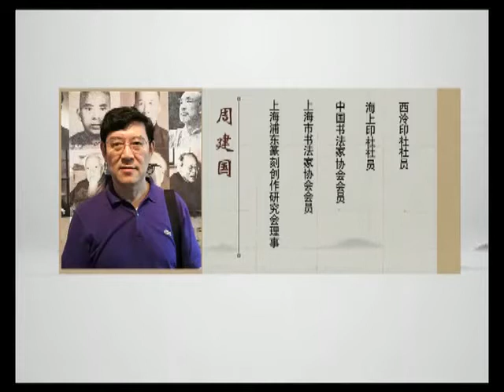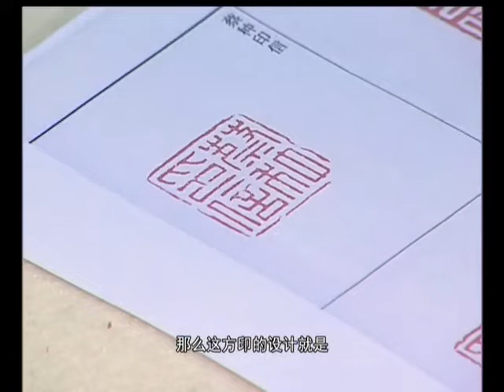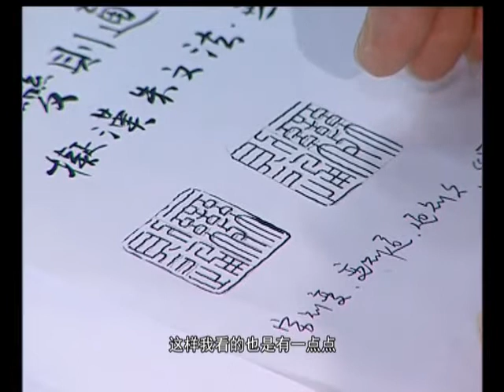篆刻讲解与示范15集全02 变则通